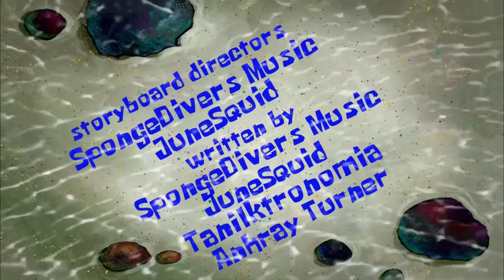Title Card Series S4 Ep. 34b: Multiple Fehler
Requested by @Tanilktronomia.

Music/Style (both as requests): 6 (Truth Or Square), Royal Hawaiian Hula

Episode Plot: Mr. Krabs does some terrible things to increase his profits.